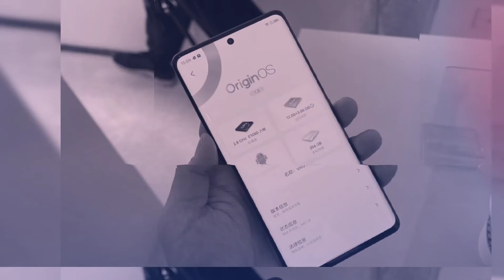Vivo X60 series hands-on images leaked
In this video. let me share you a Vivo's upcoming Vivo X60 series smartphone hands-on leaked images. The Vivo X60 series will launch in three models Vivo X60, X60 Pro & X60 Pro Plus.